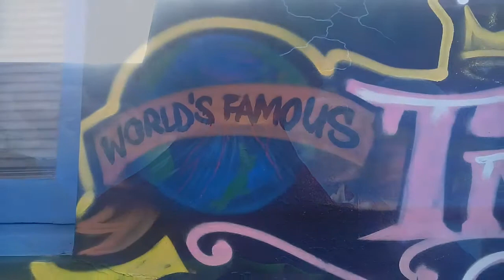Tommy's street art 4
Tommy is a young boy from New Zealand, he loves art particularly street art. He spends his weekend creating his own videos for Pluto talking about graffiti and murals